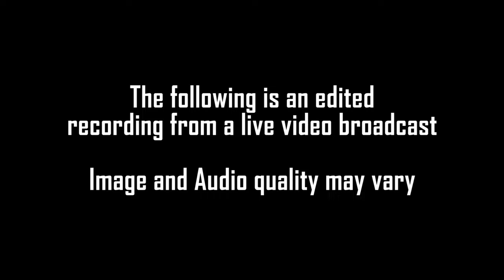The Transformers movies. Is there still life left in them?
There's no denying the live action Transformers movie franchise has been a global box office success for many years, generating billions of dollars in revenue.

But does anyone actually like them? Perhaps more importantly, considering Transformers was originally based on a toy from the 1980's, do the toys from the films actually sell? We address this question to determine what the future holds for this iconic brand.

Please note, this is a recording of a live broadcast, so the video and audio quality may vary.